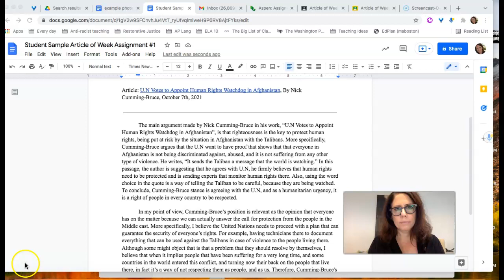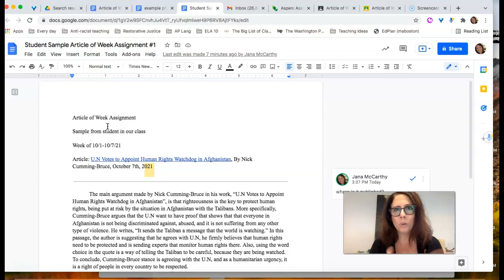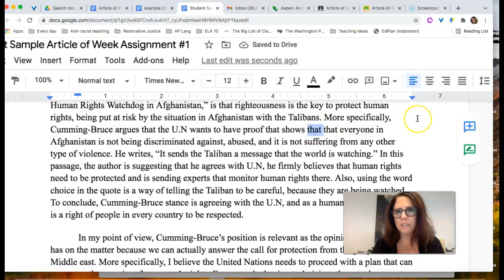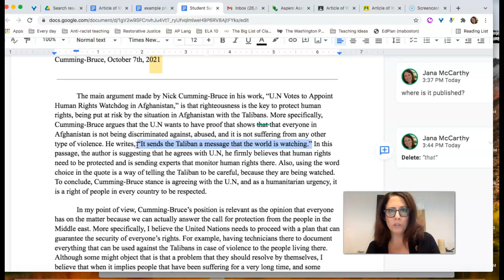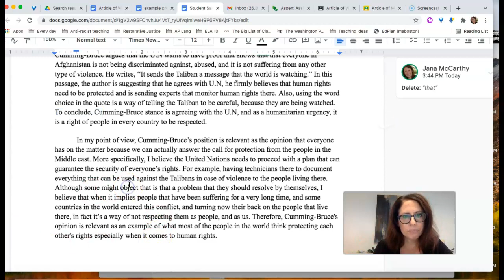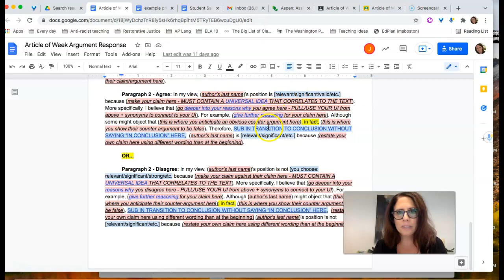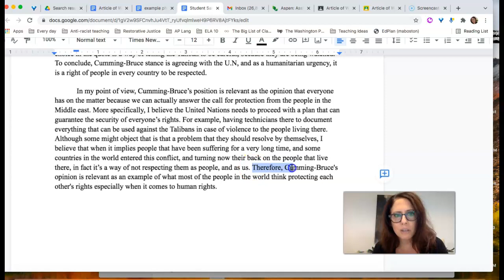Article of the Week Feedback